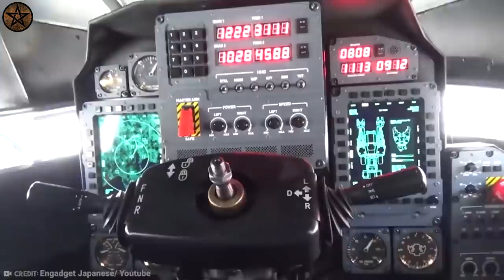ലോകത്തിലെ ഏറ്റവും വലിയ അത്ഭുതപ്പെടുത്തുന്ന 10 റോബോട്ടുകൾ | Incredible Giant Robots In The World